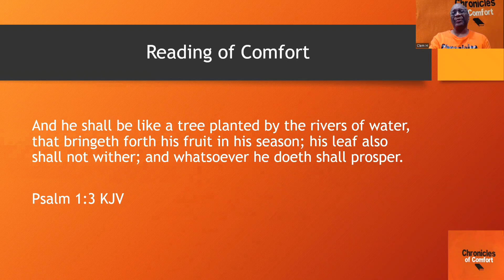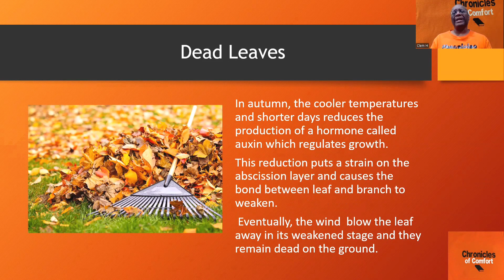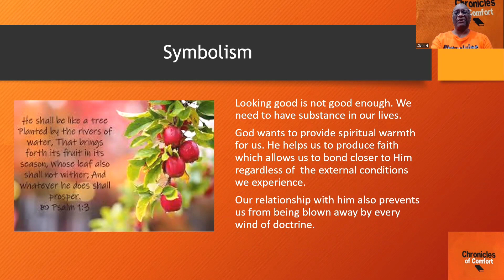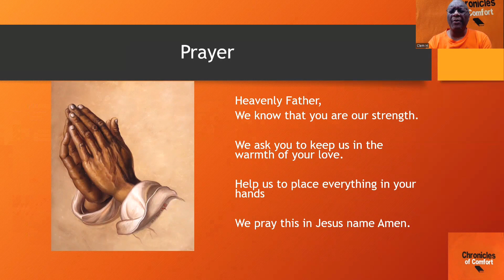You Can Survive Your Fall - S4 Episode 45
Date :  November 3rd  2023

Chronicles of Comfort provides short devotional features to encourage and  uplift adults.

The channel also has a section which ministers to the younger viewers.